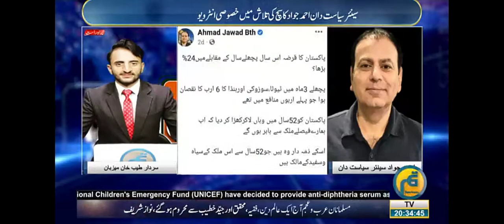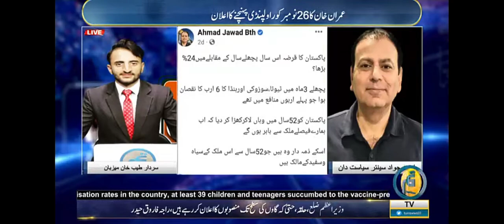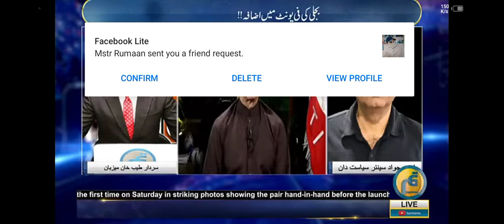Program Such Ki Talaah with Sardar Tayyab Khan